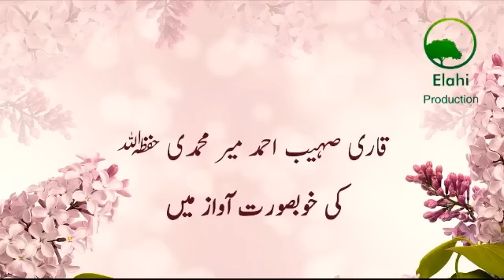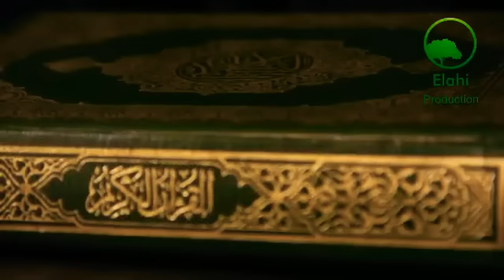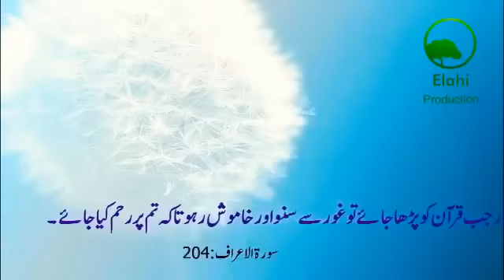Short Recitations Compilation | Qari Sohaib Ahmed Meer Muhammadi | Vol-1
👉 Short Recitations Compilation | Qari Sohaib Ahmed Meer Muhammadi | Vol-1 | Elahi Production Alhamdullilah. 1st Album of Quran Recitations by Qari Sohaib Ahmed Meer Muhammadi Hafizahullah. 👉 Note: This is the Volume-1. InShaAllah More volumes will come with more Improvements. ✔ YouTube.com/ElahiProduction